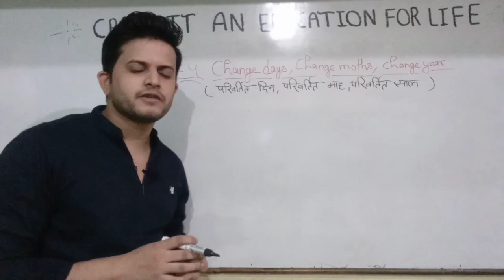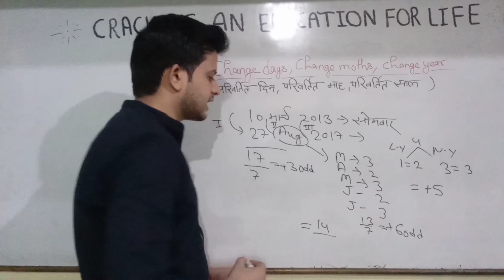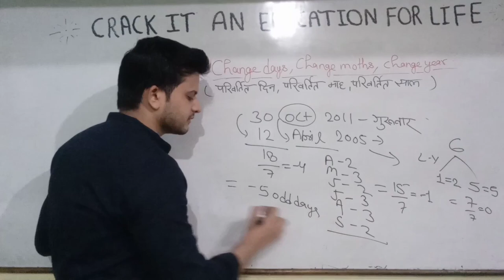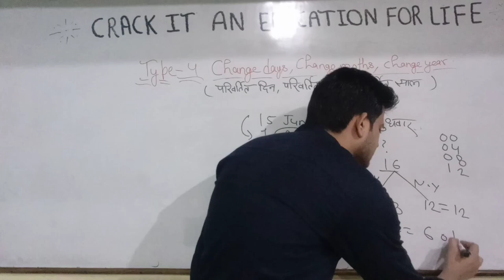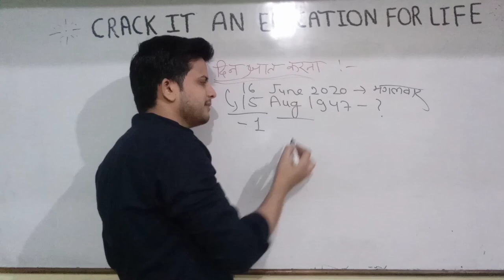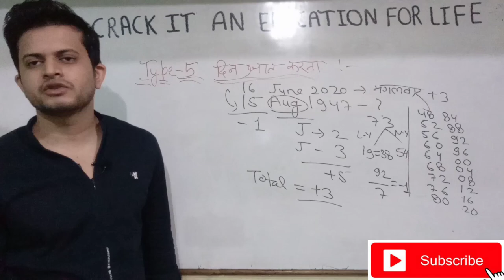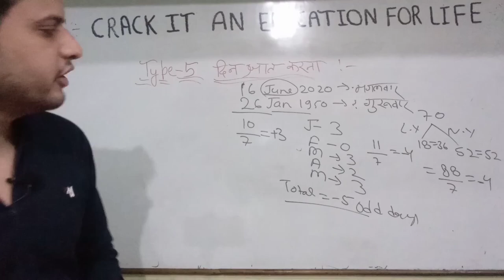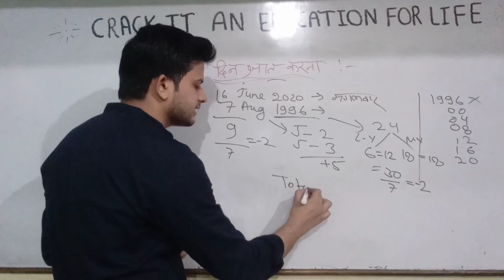Calendar Part 02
Hey!

How you all are doing? In this chapter, we are going to learn a new way of solving calendar questions without remembering Codes. This simple concept can help you to solve questions in your mind. Now you no longer need to learn codes. Watch the video till the end to learn this trick.